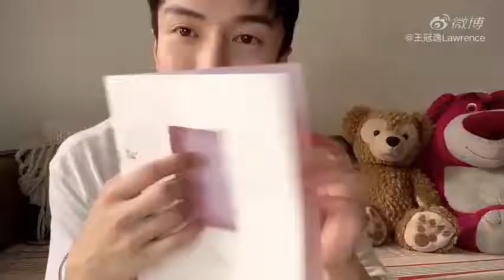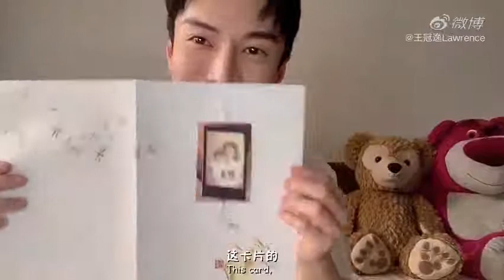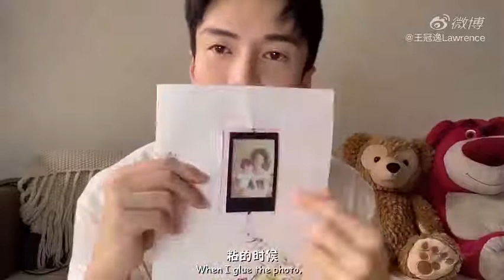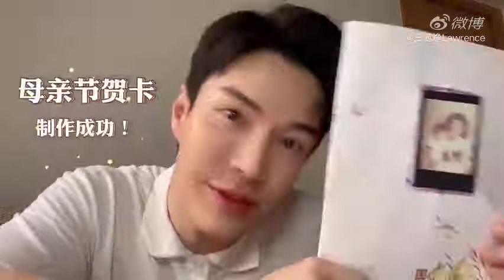Lawrence HappyMothersday DiyGift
给妈妈的情书# 想和妈妈说的太多太多了，就先从 “妈，母亲节快乐！” 开始吧。。